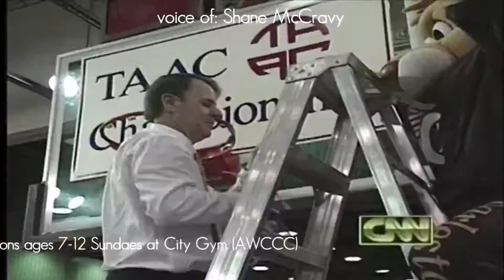2020 Vision - Then and Now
DAE TV: 2020 Vision - Then and Now
Episode 4 starring Shane McCravy & Jr

Coming up on tap: DAE TV “2020 vision” series…. DAE TV sat down with my college teammate/friend Shane McCravy. Tune in as we talk about our CofC daes, and working to being ranked 16th in the country at one point. We also talked about the main ingredients that’s currently missing in high school basketball

For more information please contact Jermel President at (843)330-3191.

Jermel President is a former Burke High School Bulldog and went on to a brilliant career at the College of Charleston (’95-’99). This former point guard is a member of the College of Charleston Hall of Fame. On Feb 12, 2011 Jermel was given the ultimate honor of having his number retired and it is now hanging from the rafters of the Cougar’s home court, The TD Bank Arena. After his college career, Jermel, enjoyed a professional career and was coached by National Basketball Hall of Famer The Great Rick Barry. Upon completing his playing career Mr. President, reflected on trials and tribulations from growing up in the Charleston inner city. This birthed the desire to his community, which resulted in him founding the NON-Profit organization called the DAE Foundation.

College of Charleston, Alumni Board, (2007)
SAFY Board Member (2009)
Cougar Club Board (Booster Club-2007)
MUSC College of Nursing Board, Co-Chair (2009)
Leadership South Carolina (2010)
President Productions (2013)
Assistant Coach/Fort Dorchester High School (specializing in personal training, athletic curriculum advisement and consulting service for schools and coaches)
Head Varsity Basketball Coach, Athletic Director and Diversity Coordinator at Oceanside Collegiate Academy (2016 – 2018)

Personal Mission Statement: Jermel President’s mission, developed through his company DAE Foundation, is to educate and train student-athletes to become skilled, effective and responsible citizens of their communities. Jermel addresses the needs of student-athletes in a holistic manner, combining innovative basketball skills training with an emphasis on moral character, academic progress, and overall physical and mental health. With 20 years of service to this craft, Jermel will work with parents and fellow educators to defeat the stigma of the uneducated athlete, by better preparing the student athlete for life beyond the sport.

If you or your school/organization can benefit from a deeper connection with athletes, parents, teachers, and the community through an affiliation with a progressive non-profit organization that fosters the evolution of the student-athlete to future business leaders, please contact us.